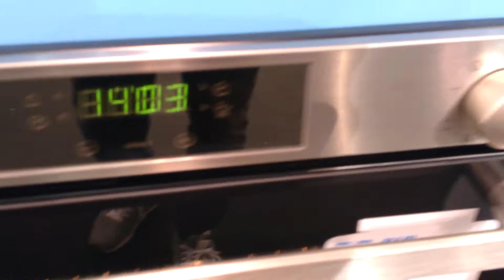ce&ha fair - Candy Maxi Oven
Posetite stand Candy na ce&ha sajmu u Beogradu! Sajamski popust 10% na sve Candy kucne aparate.

Video presentation of new Candy Maxi Oven, note the slow motion door closure. ;)